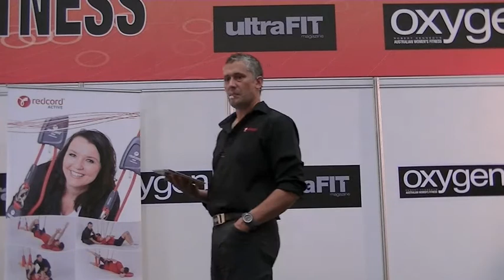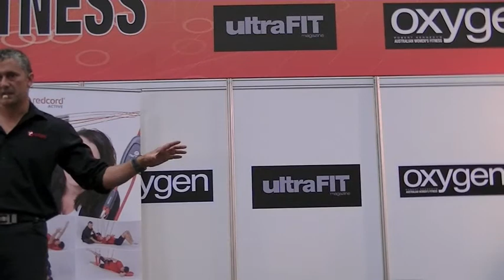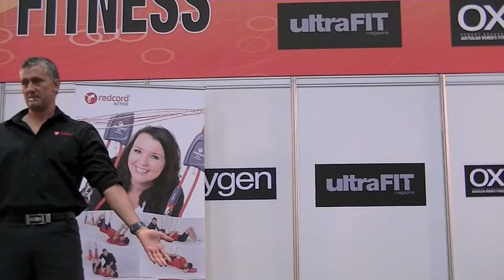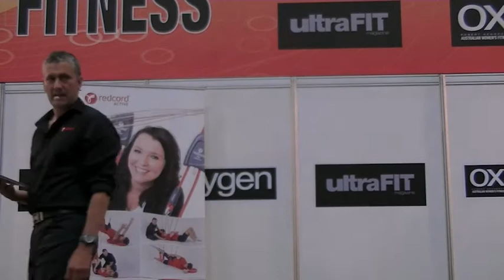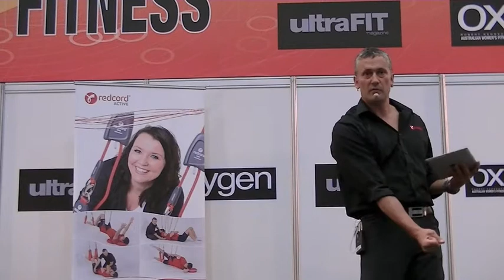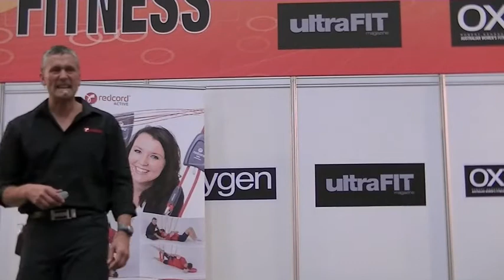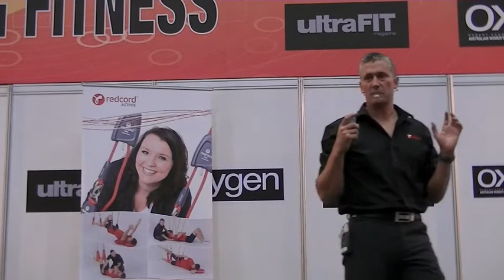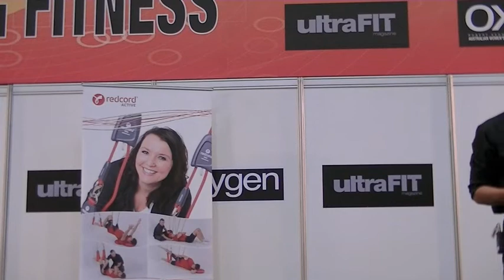Adding value to your health business through corrective exercise and functional training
Full 25 minute long version.
Using 25 years experience, Glenn Bilby, Vice CEO at Redcord, MBA, physiotherapist and sport scientist shares his impressions of the the fitness industry and how we can add more value to our businesses and the client experience, through training that is connected to real life - functional and corrective training.